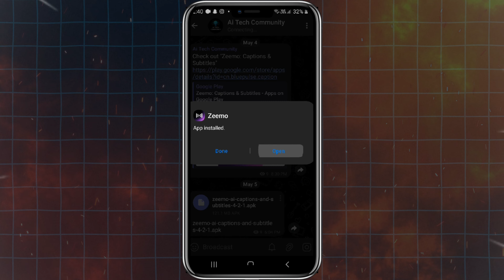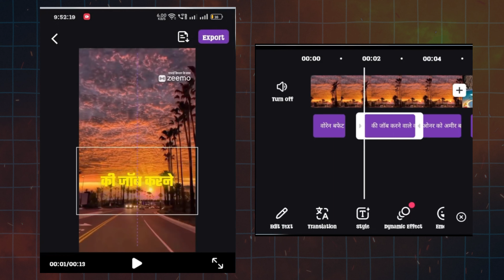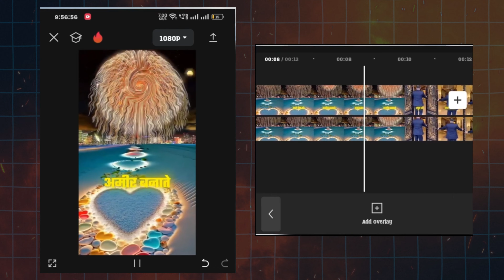Best Free Ai Caption Generator For Video in Mobile | 100% Free Caption Generator App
New Ai Tool For Text To Video & Image To Video generator | Generated Unlimited Videos For Free

Create Realistic VFX Video with Free AI | VFC Video Using Ai For Free | Viggle Ai Tutorial

How To Convert Any Movie Into Cartoon Video for free | ❌ Not Domo Ai | Easy To Use

How to Convert Images To 2D And 3D Cartoon Animation Style | Image To Image Anime Styler Tutorial

auto caption for youtube
ai tech community
auto caption generator for video
how to add auto captions to youtube video,
auto caption generator for video free
best automatic caption generator
how to add automatic subtitles in youtube videos
video me automatic captions kaise lagaye
auto caption generator for video | with ai tool